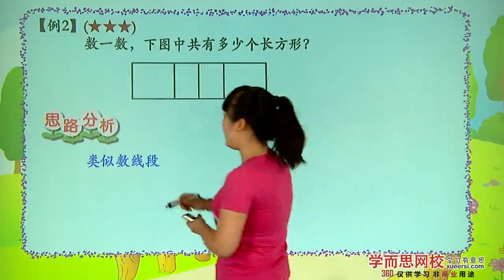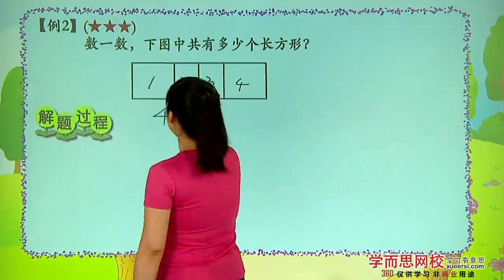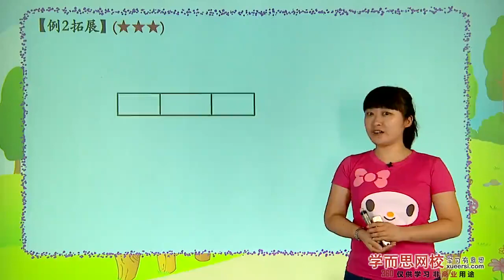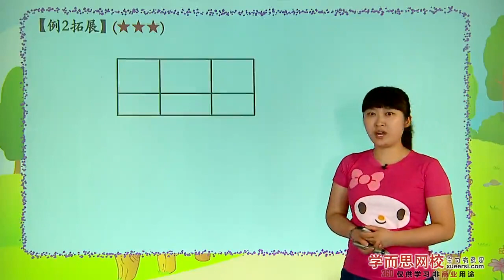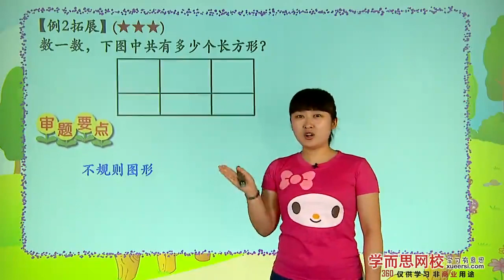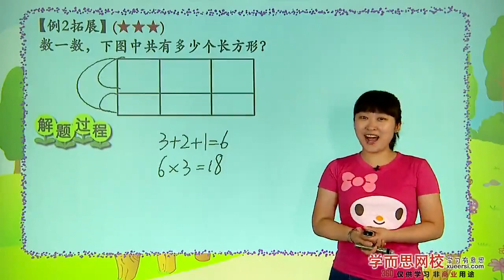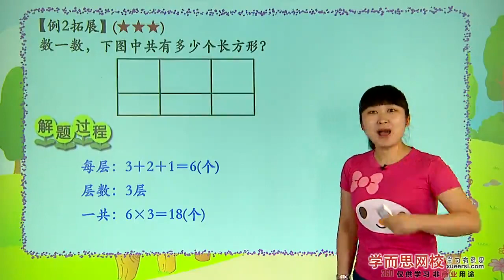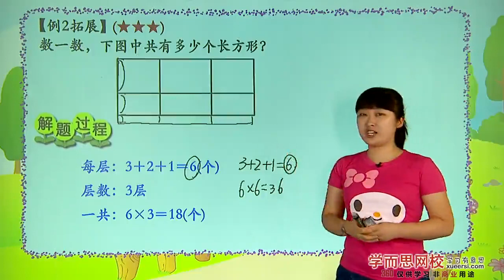学而思 二年级 图形数一数例2